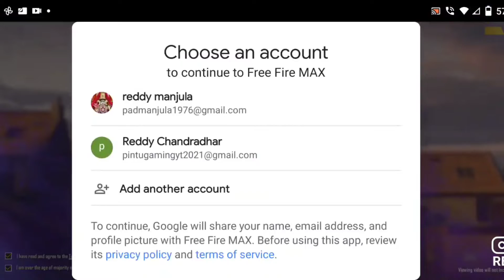new update calendar